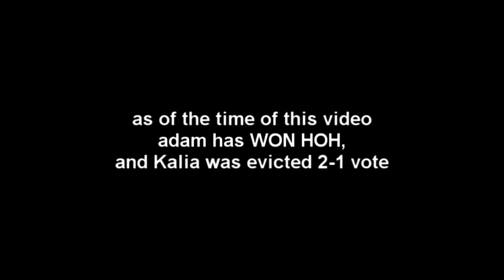There's a Bear in MY CAR!